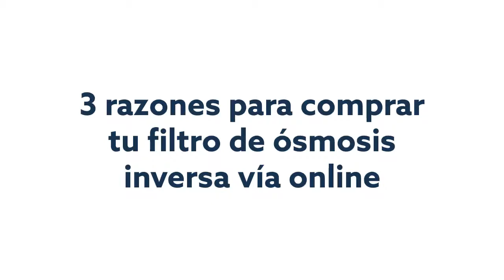3 razones para comprar tu filtro de ósmosis inversa vía online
Comprar un purificador de agua es una gran oportunidad y una buena inversión a futuro.
Recomendamos comprar este equipo por Internet en nuestra tienda E-purificador.es